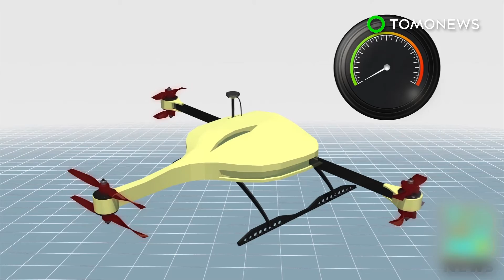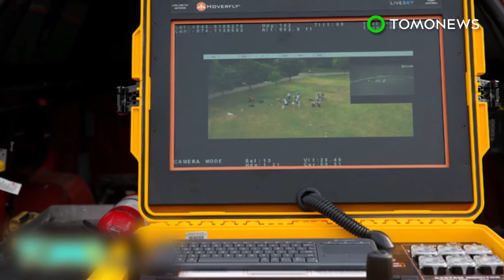Ambulance drone designed by argodesign may be much faster than regular ambulances - TomoNews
AUSTIN, TEXAS — A Texas-based design firm has illustrated plans for an ambulance drone that can help transporting patients faster and more efficiently than regular ambulances or helicopters.

The concept of ambulance drone was submitted by argodesign to Co.Design’s Body Week, which features innovative technologies mainly concerning health and related subjects.

The ambulance drone is modelled after a standard quadcopter, which is roughly the size of a compact car. The drone can follow a GPS location, be remotely controlled by a pilot, or a combination of both. It can travel on autopilot, while a pilot can control the drone remotely in case of difficult takeoffs and landings. One single pilot can also control a whole fleet of ambulance drones remotely.

The drone is able to travel above traffic or other obstacles on the ground, so that it can arrive at its location faster than regular ambulances. Given its relatively small size, the drone could land almost anywhere.

"I wouldn’t be surprised to get emails, to hear lots of the aeronautics companies saying, ‘we are working on something like this,’" Mark Rolston, the founder of argodesign told Co.Design. "It makes perfect sense. We may have underestimated the wingspan challenge for lift, but in a greater scheme of things, that’s a trivial part of the idea."